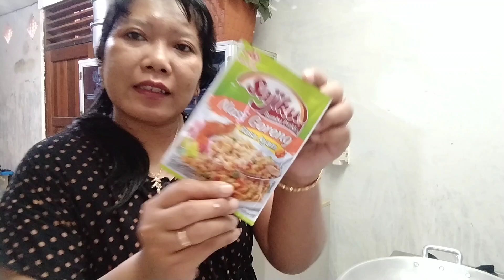Nasi Goreng Spesial⁉️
Nasi goreng spesial dua telur.